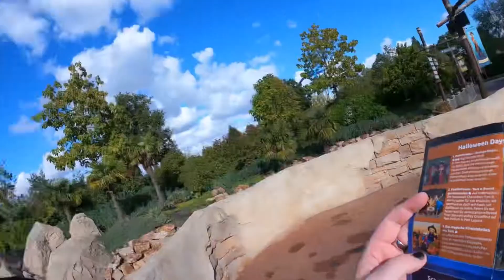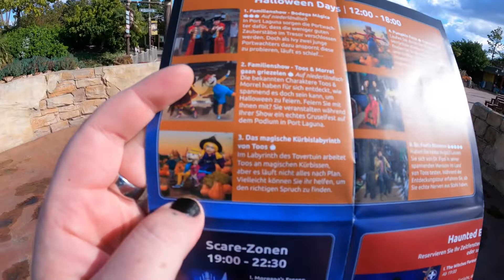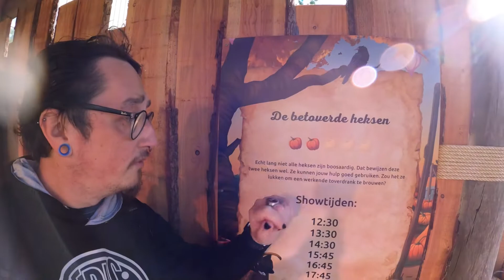Toverland Halloween Days & Nights I All Scare Zones I Vlog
Ich war für euch im Toverland bei den Toverland Halloween Days and Nights. Eine unvergleichliche Halloween Atmosphäre erwartet euch. In diesem Video erwartet euch eine ausgiebige Reise durch alles ￼Scare-Zones.￼